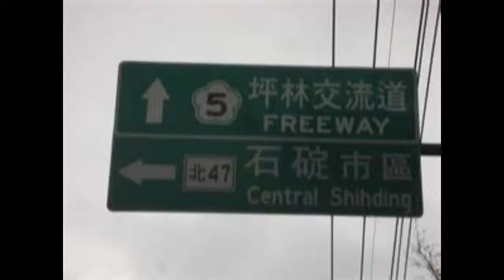台北 3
蕭念晴!